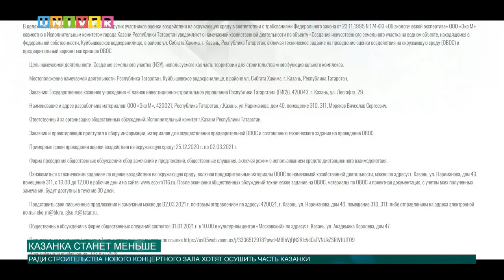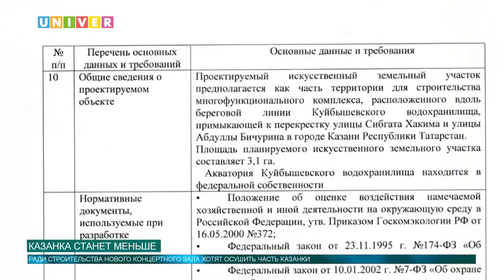НОВОСТИ КФУ ОТ 25.01.2021